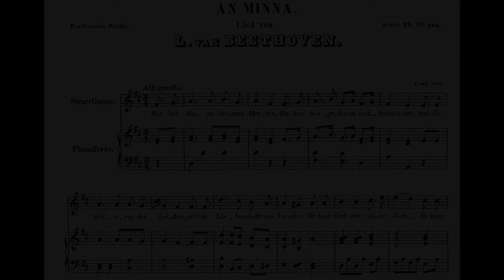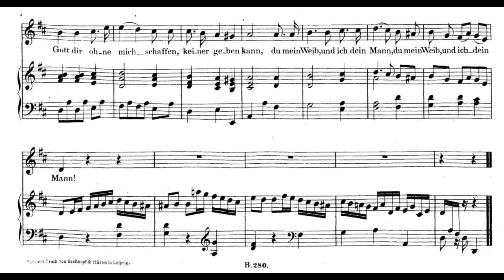Ludwig van Beethoven - An Minna, WoO 115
Vocal - Vincent Lièvre-Picard
Piano - Jean-Pierre Armengaud

Ludwig van Beethoven was a German composer and pianist. The crucial figure in the transition between the Classical and Romantic eras in Western art music, he remains one of the most famous and influential composers of all time. Born in Bonn, then the capital of the Electorate of Cologne and part of the Holy Roman Empire, Beethoven moved to Vienna in his early 20s, studying with Joseph Haydn and quickly gaining a reputation as a virtuoso pianist. His hearing began to deteriorate in the late 1790s, yet he continued to compose, conduct, and perform, even after becoming completely deaf.